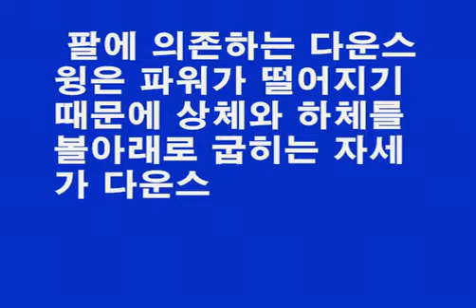정진화테니스레슨-언더스핀백핸드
테니스넷(tennisnet.co.kr)운영자 정진화교수의 테니스레슨-언더스핀백핸드